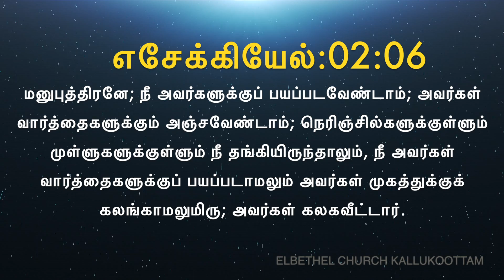இன்றைய வசனம் [20/07/2020] - Today Bible Verse - Tamil Bible Verse